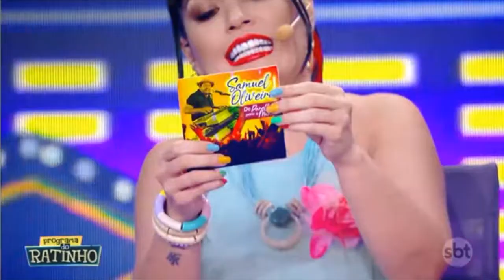Samuel Oliveira 28/04/2022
Apresentação em programa de sucesso do SBT 28/04/2022